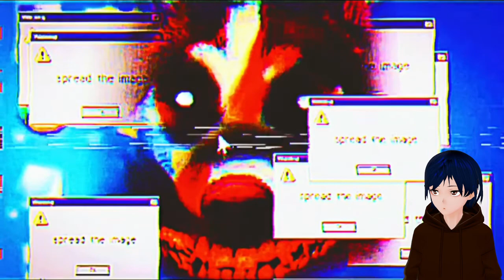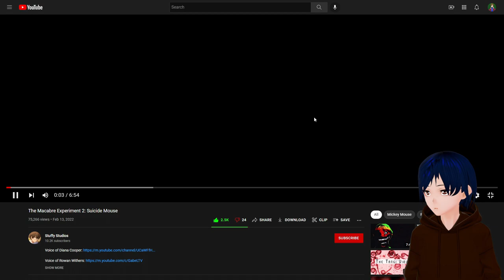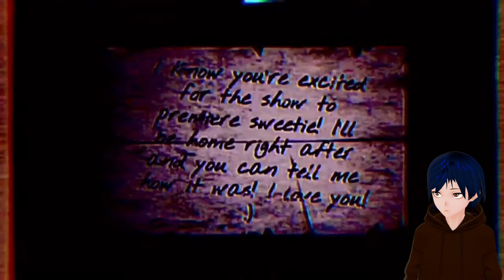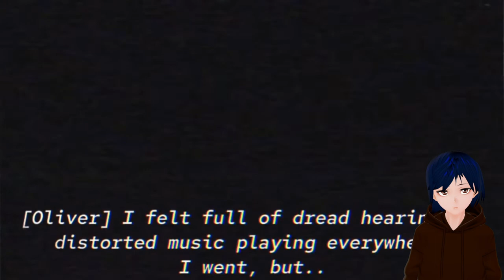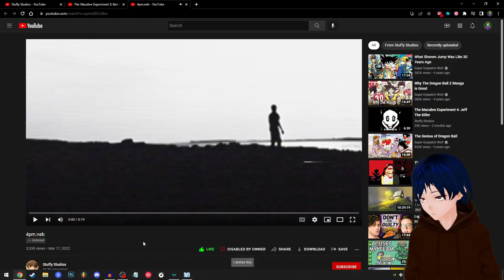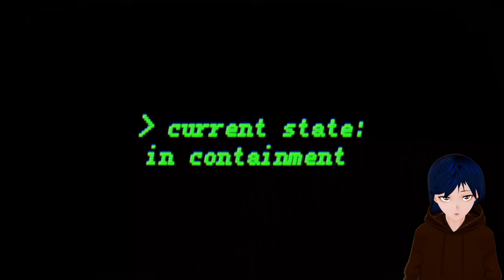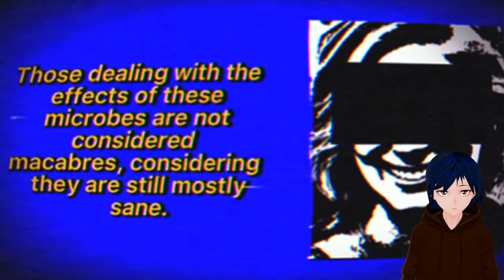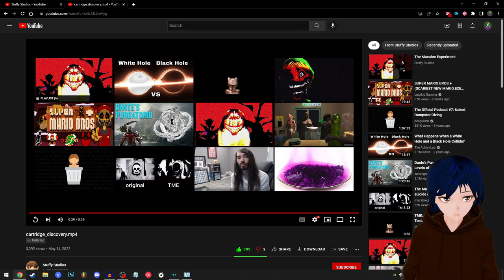Austin REACTS to The Macabre Experiment Parts 1 - 5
Welcome to my reaction to parts 1 through 5 of The Macabre Experiment made by Stuffy Studios!

Original Creator: @Stuffy..